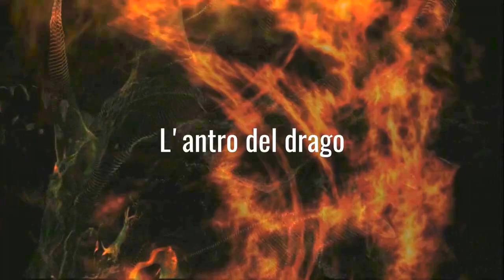IL SEGRETO DI BARBABLU RECENSIONE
Se qualcuno le avesse mai spiegato la legge più importante della Corte, ovvero la Legge del Saluto, le cose per lei sarebbero andate di certo diversamente. Quando Barbablù arriva a reclamare una moglie mortale e lei non solo lo saluta, ma perfino lo accoglie, diventa la sua sedicesima moglie. Si trova così di colpo lontana da casa e trascinata nelle terre del Wittenhame, dove diviene parte di un gioco che si svolge ogni duecento anni e che determina il destino delle nazioni. Ma non tutto è quello che sembra. Non nella sua patria di Pensmoore. Non nel Wittenhame e certamente non nel suo nuovo matrimonio.